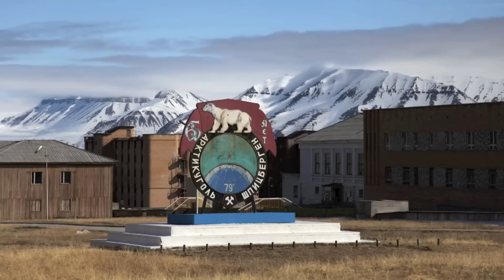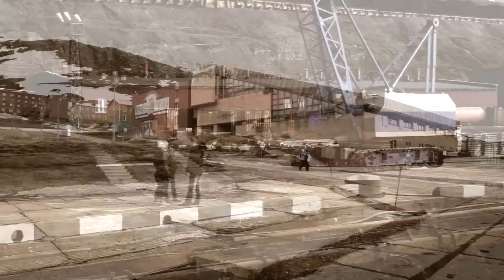MS Langøysund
MS Langøysund - Day-trips to Barentsburg, Pyramiden and Borebreen.
© Arctic and Antarctic Operations Schütz (AAOS) 2012